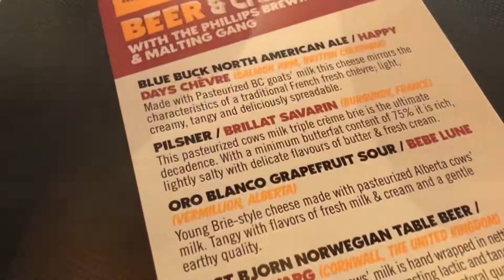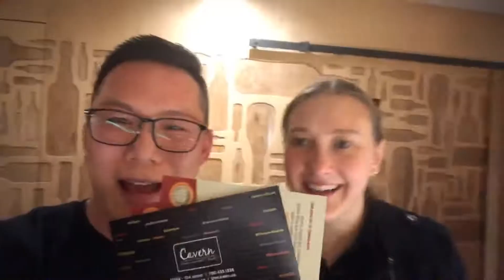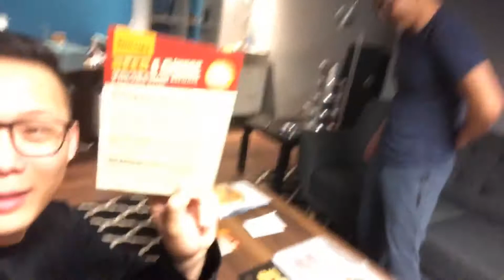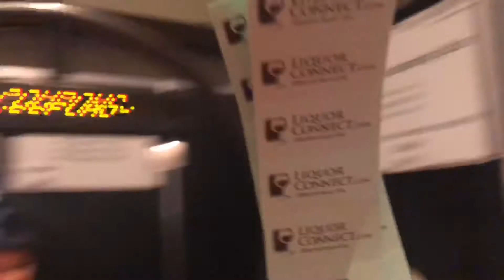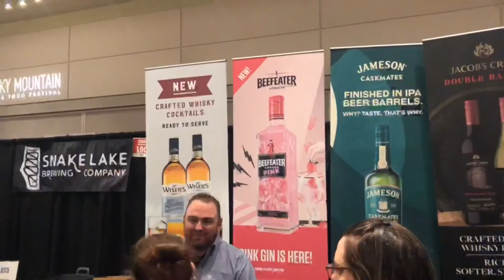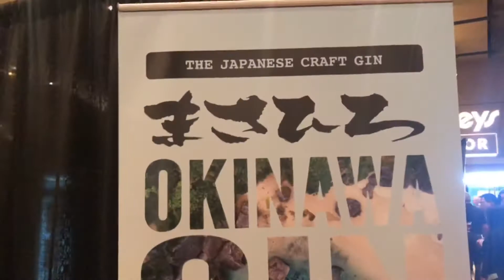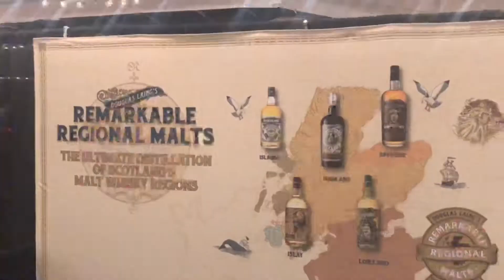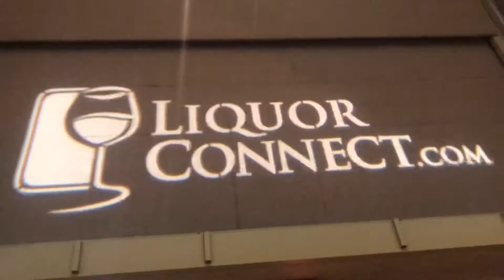Beer, Cheese & Wine (S5E60) - Senpai’s Weekly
Happy Birthday, Will!